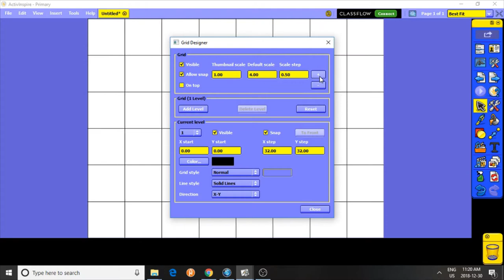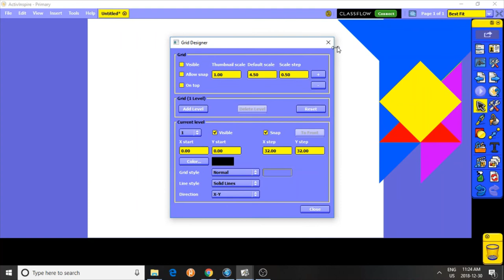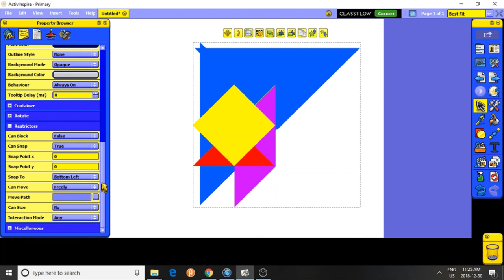Making Tangram Pieces in ACTIVinspire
This video shows how you can make Tangram pieces in ACTIVinspire.  After making these pieces, students will arrange the pieces into a variety of puzzles.

Many thanks to both Katerina and Letisha for sharing their work.